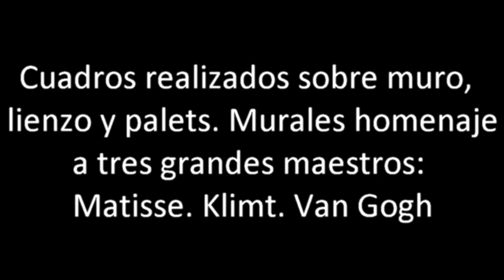JUAN JOSÉ LORENTE, OBRA DE COLECCIÓN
Descubre y disfruta con al obra artística de Juan José Lorente, artista plástico y director de Gaia Centro de Estudios.